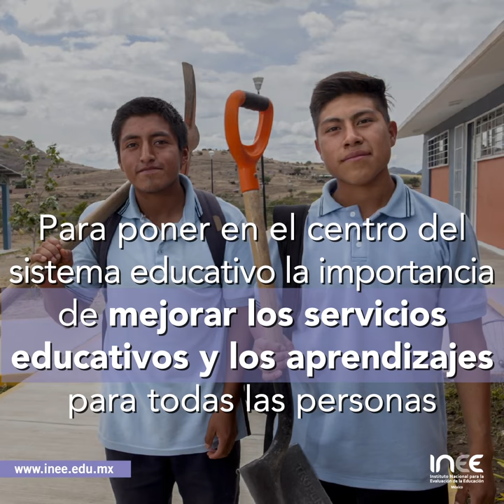En educación AOscurasNo | Mejorar los servicios educativos y los aprendizajes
¿Para qué sirve la autonomía constitucional del INEE? Para poner en el centro del sistema educativo la importancia de mejorar los servicios educativos y los aprendizajes para todas las personas.
 La SEP no puede ser juez y parte del derecho a la educación.